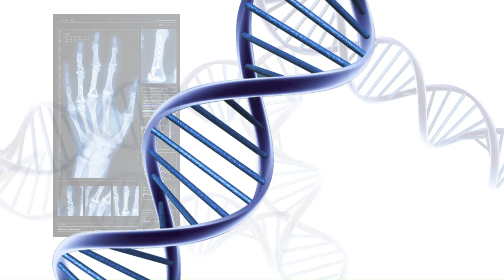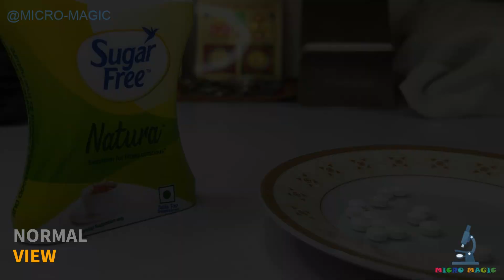EPISODE 15 . Sugar Free -1000x zoomview - micro magic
250x zoom view
1000x zoom view

THIS IS MICROSCOPIC VIEW CHANNEL WITH DETAIL MOCRO VIEWS WITH RENDOM PRODCTS.

THANK U